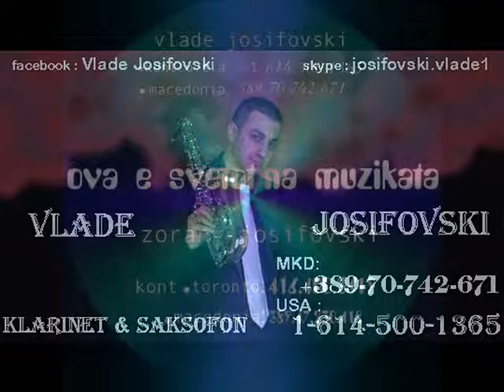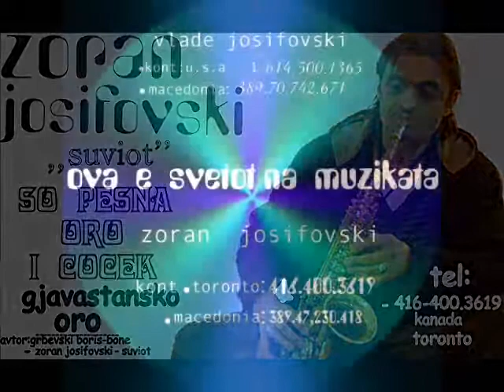ZORAN I VLADE JOSIFOVSKI-TATKO I SIN-GJAVASTANSKO ORO.J.Z..wmv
===ZORAN I VLADE JOSIFOVSKI==TATKO I SIN--GJAVASTANSKO ORO..AVTOR: GRBEVSKI BORIS--BONE..OVA ORO E POSVETENO ZA SELO GJAVATO BITOLSKO }}}}}}}}}}MAKEDONIJA.SKOPJE.BITOLA.STIP.KAVADARCI.PRILEP.KOCANI.GEVGELIJA.NEGOTINO.VEL­­ES.PRESPA.OHRID.KOCANI.KUMANOVO.GOSTIVAR.DEBAR.KICEVO.PROBISTIP.STRUGA.TETOVO.S­T­RUMICA.BOGDANCI.KRIVA PALANKA{--ORA I PESNI MAKEDONSKI.MAKEDONSKI PESNI.ROMSKA MUZIKA.TURSKA MUZIKA.VLASKA MUZIKA.BUGARSKA MUZIKA.ALBANSKA MUZIKA.SRPSKA MUZIKA.GRCKA MUZIKA.==MAKEDONIJA=MACEDONIA.